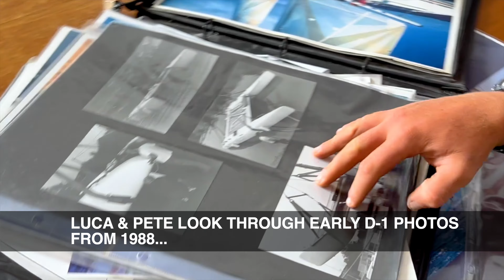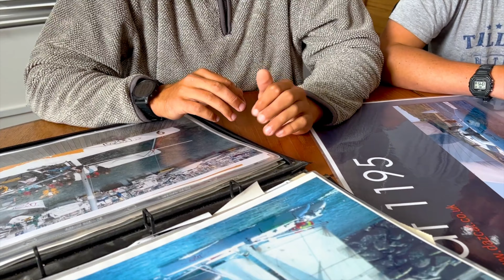D-1 (Dazcat 1) 35 year old rocket machine goes racing...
When D-1 found her way back to us in her 30th anniversary year, this rocket-ship that launched Daz's career had been out in the wilderness for a bit too long. But, the decision was made not to leap into a full refit/ update. Instead, the plan was to sail her, see what worked well and what broke, or needed upgrading. That was at the end of 2019, just before COVID, followed by plenty of stop-start and not a great deal of progress until later in the 2022 season when the younger team members and their friends decided to take it on. They started to push both the boat and necessarily, progress updating it.

You might imagine, given the context, that these young sailors would have an easy deal of it, but you'd be wrong. Yes, they've been well mentored, but it's a 'hard' mentoring, where they have been encouraged to find their own solutions as well as doing everything on an absolute shoestring budget, no easy handouts. It’s an inspirational story of passion, determination, learning and the heart-warming support of the boating and multihull community. D-1 turned 35 in 2023 and this is her 35th birthday story, beautifully lived and told by Luca Stonehouse (Naval Architect at the Multihull Centre) and Peter Russell (Marine Engineering placement from Plymouth University, at the Multihull Centre). In this epic they sailed with friends Jack and Tom, who is (very usefully it turned out) a trainee sailmaker at Highwater Sails.

D-1 helped the young Darren Newton to learn more than how to design a great boat. Life skills, excellent seamanship, the power of community and standing firm for your passions and principles. 35 years on and D-1 is still able to deliver on all counts, a proud symbol of all that Dazcat still represents today.

Thank you to Team D-1 for taking on this amazing challenge and sharing it with us so honestly.

Very much thanks also to all of those who showed them kindness and support through this epic adventure.

**EDIT** One of the titles in the video says it's the 2024 Nationals and RTI. It isn't - it's the 2023 racing!